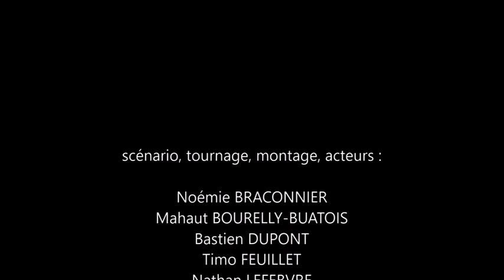[Court-métrage 2018] Collège Charpak, Gex : Le bracelet maléfique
Film primé à la 5e édition du concours des courts-métrages des collégiens aindinois organisé par le Département de l'Ain.
Thème de cette édition 2018 « Rêve ta vie ? »